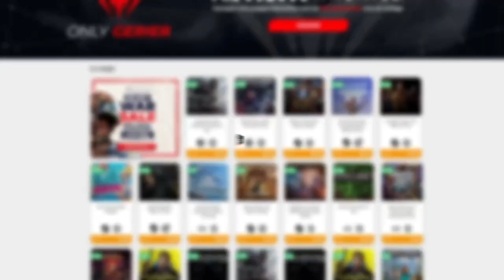DUALES Y LEGENDARIAS NO, GRACIAS • Hades - Episodio 18